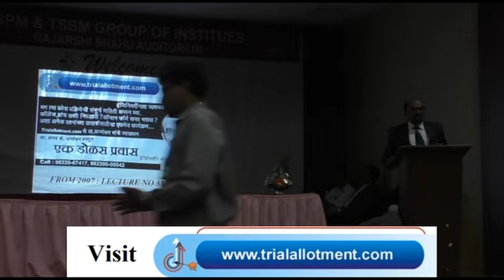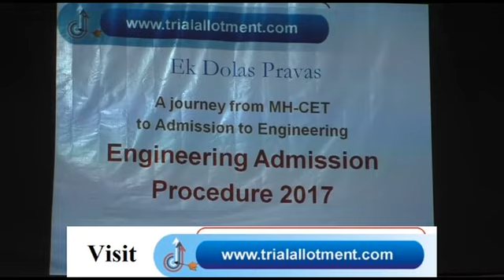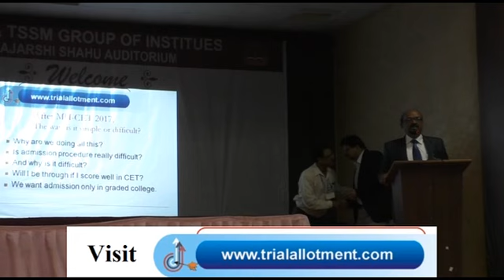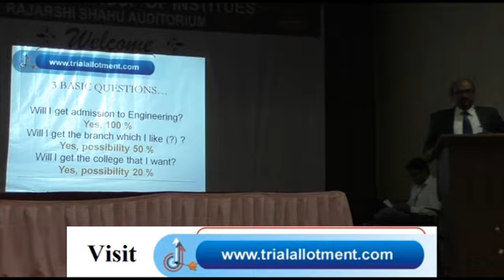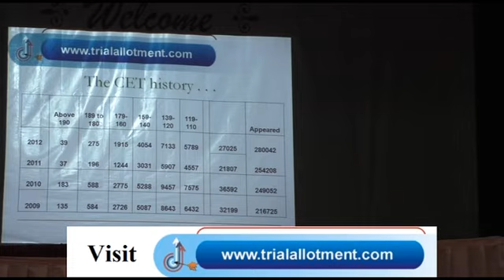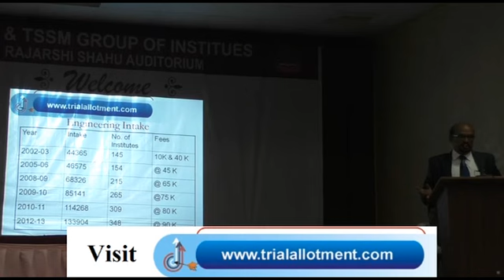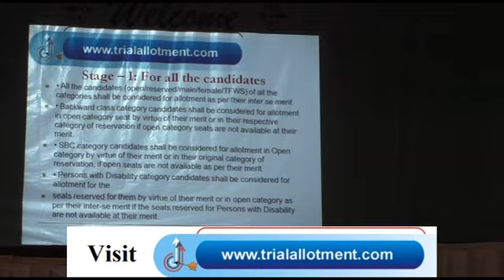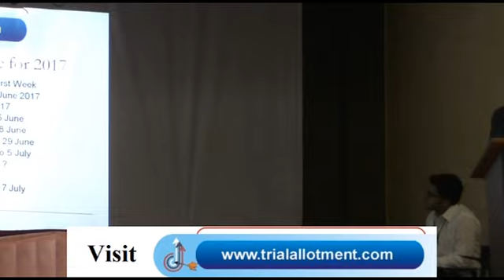Prof. Abhyankar : Maharashtra Engineering Admission process 2017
Lecture about the admission process through CAP based on Maharashtra CET 2017.